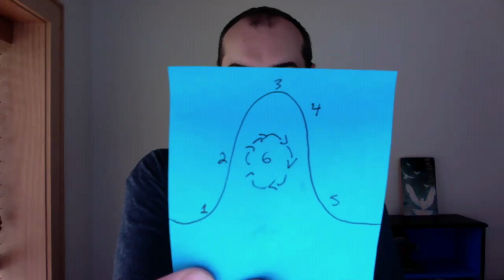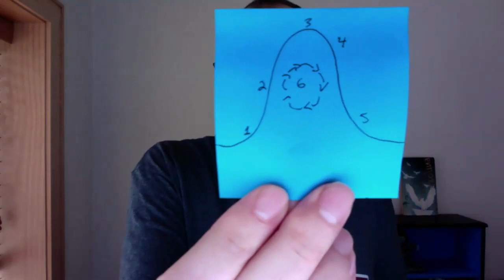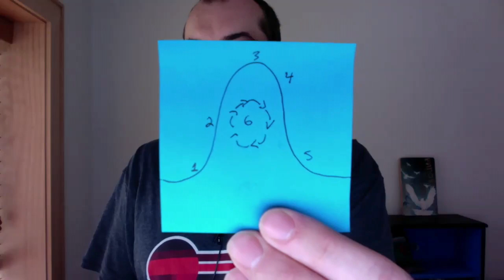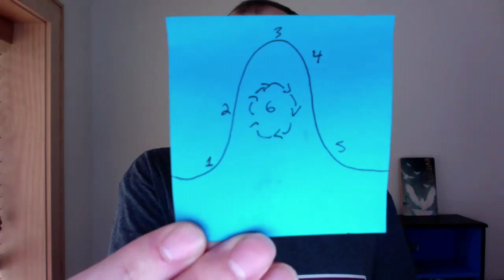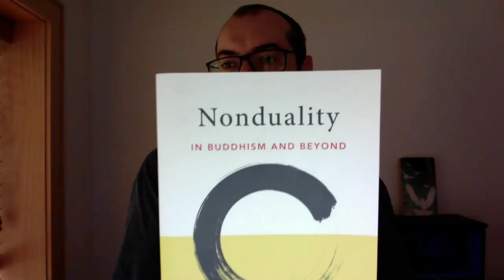🌊 Waves of Wakefulness: "5. Integration"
"We may be able to attain to astounding states of consciousness and understand the true nature of reality, but what people see is how these abilities and understandings translate into how we live in the world." - Daniel Ingram, "Mastering the Core Teachings of the Buddha"